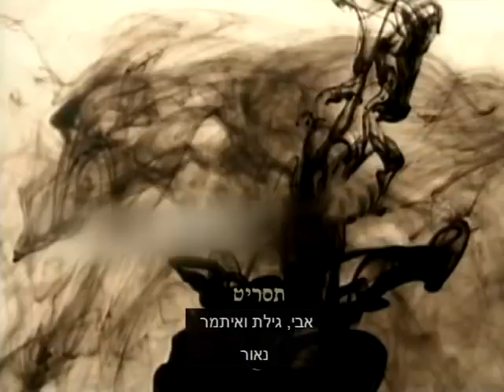yair's bar mitsvah movie part 1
yair's bar mitsvah movie